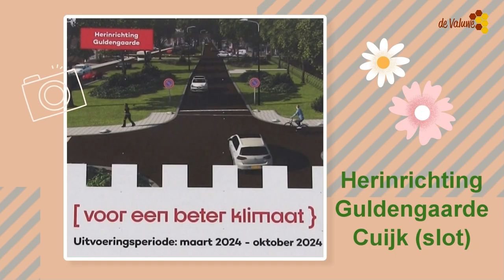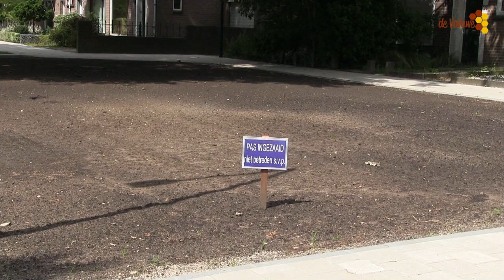Herinrichting Guldengaarde (Slot)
Herinrichting Guldengaarde (Slot) Cuijk.